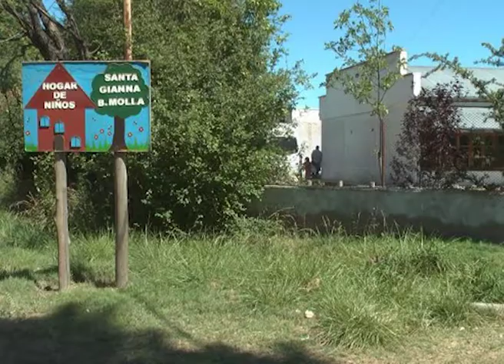ACUERDO POR LOS NIÑOS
La Ministra de Salud, Desarrollo Social y Deportes estuvo en San Rafael brindando una extensa conferencia de prensa y respondiendo a las consultas por el retiro de 25 niños de los Hogares a cargo del Instituto del Verbo Encarnado.